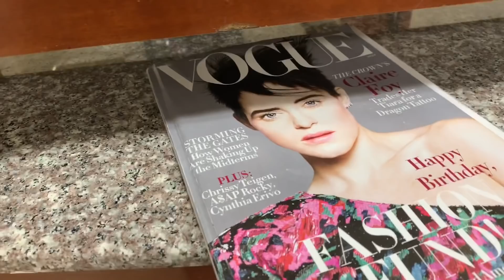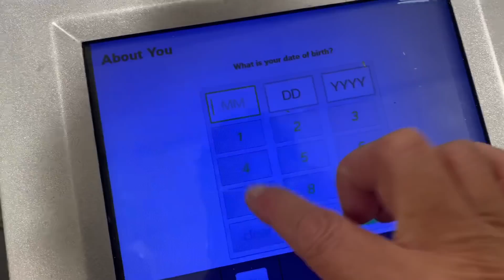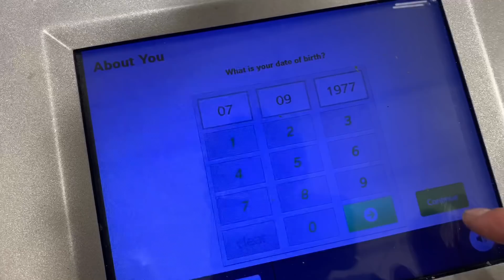🔴 МОИ НОЖКИ отПЕДИКЮРЕНЫ 🔴 мой ВЕС и Артериальное ДАВЛЕНИЕ 25.06.2019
ЗВОНИТЕ мой СКАЙП - $25.00 за час разговора. Для перечисления денег, вам необходимо создать PayPal.com экаунт и перечислять деньги на 💃🏾 Мой МОЙ ИНСТАГРАМ 💃🏾 РАЗВОД С МУЖЕМ В АМЕРИКЕ 💃🏾 МУДРАЯ ЖЕНА МИЛЛИОНЕРА Любить так любить 🚗 День в Американском госпитале 💃🏾Самвел Адамян в гостинице с ФлоридаЯлта 💃🏾 Самвел Адамян поем на пляже 🔴 Никогда не говори НИКОГДА или КАК Я ПОПАЛА В АМЕРИКУ 🔴 В Америку без денег 🔴 ЛУЧШАЯ ДИЕТА В МИРЕ .youtube.com/watch?v=tzmajHng5TU